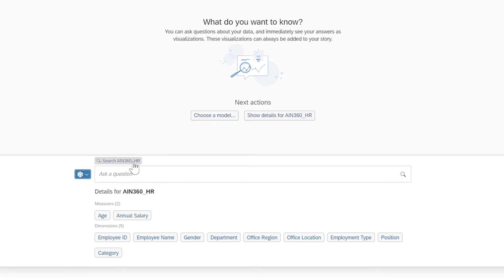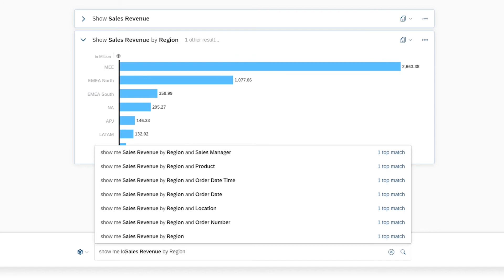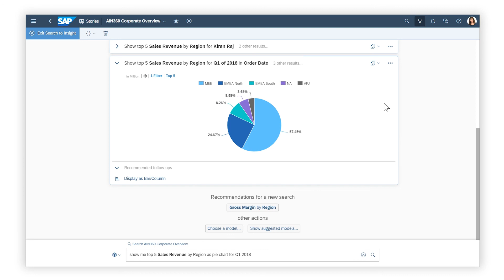How to Get Answers With Search to Insight: SAP Analytics Cloud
In this video, you will use plain language to search for answers in your data, including specific terms that enable you to sort or rank results, change chart type, and apply filters in your search.

Chapters:
0:00 Create a simple search
1:00 Refine your query
1:45 Save or re-use your answers